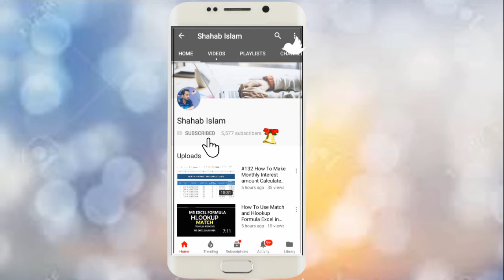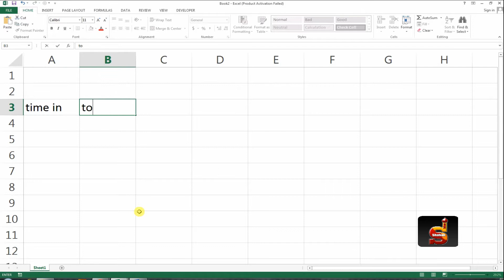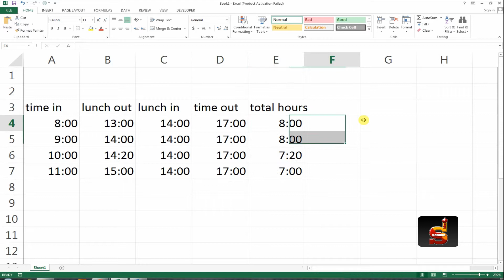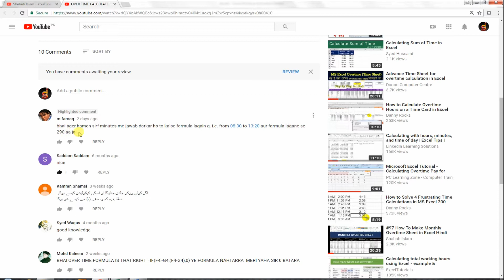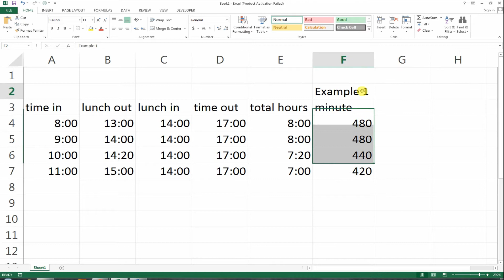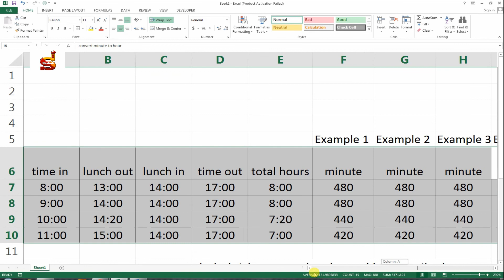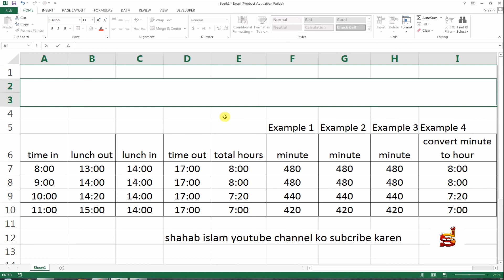#149 How To Make Time Convert To Minute Sheet in Excel Hindi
MS EXCEL TUTORIAL HINDI. How To Make Time Convert To Minute Sheet in Excel Hindi